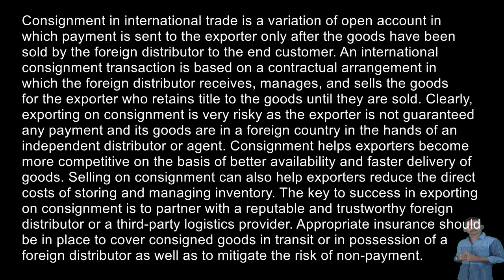💯Payment Method - Consignment // Export Business Training in Tamil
By Ganesh Gandhi, GAGA INDIA.
We undertake Website Designing, Digital Promotion, Documentation Services.
(Note : Above contact is only for Official Use, for any doubts kindly comment in this video itself)